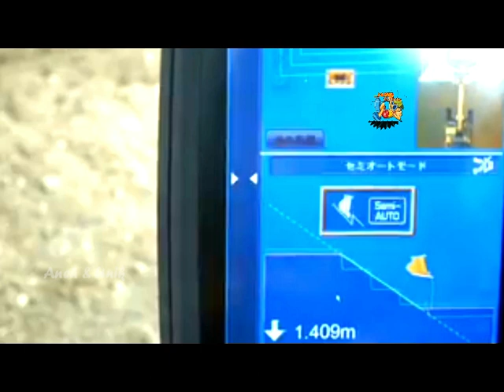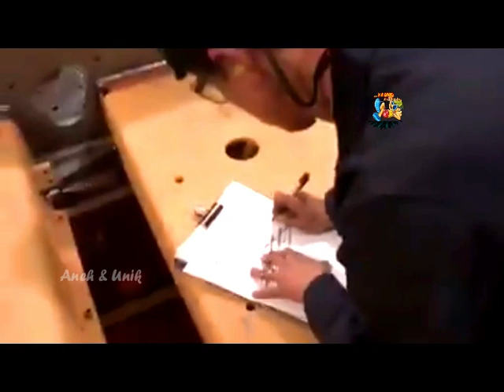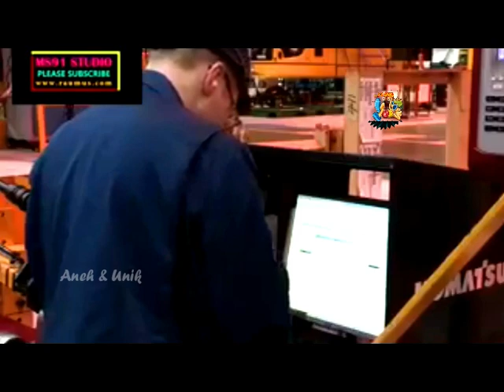Keren.. Begini Proses Perakitan ALAT BERAT Dari Awal sampai Selesai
Komatsu Indonesia, sebagai salah satu basis produksi Komatsu Global, memiliki beragam keunggulan, termasuk di dalamnya fasilitas produksi yang lengkap & terintegrasi, yaitu fasilitas produksi unit jadi hingga masing-masing komponennya.
Komatsu Indonesia, di bawah merek Komatsu global, adalah industri alat berat yang terkemuka di Indonesia. Pada awal berdirinya, Komatsu Indonesia merupakan perusahaan gabungan antara PT United Tractors (sekarang distributor resmi produk Komatsu di Indonesia) dan Komatsu Ltd di Jepang. Kemunculan Komatsu Indonesia juga dipengaruhi oleh maraknya pembangunan infrastruktur di Indonesia dan kepemimpinan United Tractors di pasar alat konstruksi pada waktu itu. Dengan keuntungan lokasi yang strategis di Indonesia, kami telah berevolusi menjadi pelopor dan pemain terkemuka dalam industri alat berat di Asia Tenggara dalam waktu yang relatif singkat.
Kami menempati area seluas 20,26 hektar di kawasan industri Cakung Cilincing(Cacing) dengan pengoperasian fasilitas manufaktur yang komprehensif dan terpadu. Area ini terdiri dari pabrik pengecoran, pabrik hidrolik, pabrik fabrikasi dan pabrik perakitan. Di area lainnya, terdapat pabrik Cibitung seluas 5,94 hektar yang terdiri dari pabrik fabrikasi ukuran besar dan pabrik reman silinder hidrolik.
Kami mengandalkan karyawan yang berketerampilan tinggi dan berkomitmen terhadap kualitas dan inovasi yang telah menjadi pendorong kekuatan kami sejak awal berdirinya perusahaan.
Kami juga menerapkan teknologi yang inovatif dan terus meningkatkan kapasitas perusahaan untuk mempertahankan kepercayaan konsumen dan posisi di industri alat berat dengan membuat produk yang handal.
Sebagai industri berskala internasional dengan produk yang inovatif & berkualitas tinggi, kami tidak hanya memproduksi unit jadi seperti buldoser, dump truck dan eksavator hidrolik, tetapi juga frame, hasil pengecoran baja serta komponen terkait, yang akan dipasok ke  seluruh Komatsu di seluruh dunia.
Saat ini, Komatsu Indonesia sudah menjadi mitra terpercaya untuk setiap pengembangan di bidang pertambangan, kehutanan, perkebunan, dan konstruksi bangunan di Indonesia.
Komatsu Indonesia juga mencetak salah satu catatan keselamatan terbaik, memelihara hubungan baik dengan buruh di industri alat berat, serta mendapatkan rasa hormat dari karyawan, kelompok serikat pekerja dan asosiasi-asosiasi industri.
Selain itu, kami juga berkomitmen untuk menjaga kelestarian lingkungan dan selalu berusaha untuk mengelola dampak-dampak lingkungan yang ditimbulkan dari kegiatan operasional secara bertanggung jawab.